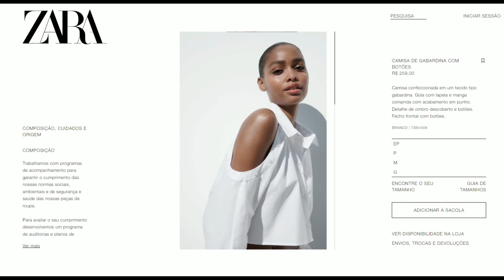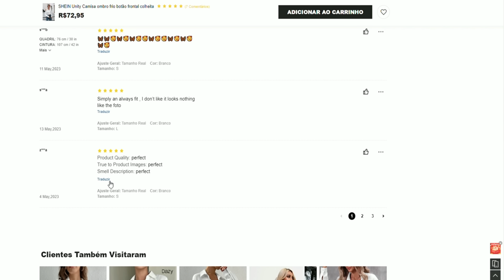SHEIN x ZARA| Roupas da ZARA na SHEIN pela METADE do PREÇO! EPISÓDIO 54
Mais um vídeo de Zara x Shein do ano no ar! E o video de hoje tá recheado de peças lindas! Me conte qual foi sua preferida!

Encontrei as mesmas peças da Zara no site da Shein pela metade do preço!!! Algumas peças são idênticas, outras bem parecidas! Deixei todos os links aqui embaixo ok, ah e TEMOS CUPOM DA SHEIN!!! GRACABR

Agora temos um código da SHEIN que garante mais R$ 10,00 em todas as compras acima de R$ 200,00 (além do cupom GRACABR) O código é BR64081H, basta clicar no

Ou se preferir manualmente basta clicar em MEU PERFIL, depois em minhas indicações e aplicar, nesse videozinho aqui ensinei certinho como faz

Me segue lá no insta tb pois sempre posto novidades por lá! @gracianesobrinho

Já tem outros 53 vídeos de comparativos com peças incriveis também, vou deixar links aqui na descrição!

LINK DO VAPORIZADOR

Minhas medidas:
Altura: 1:70
Peso: 52kg
Cintura: 70cm
Busto: 85cm
Quadril: 90cm